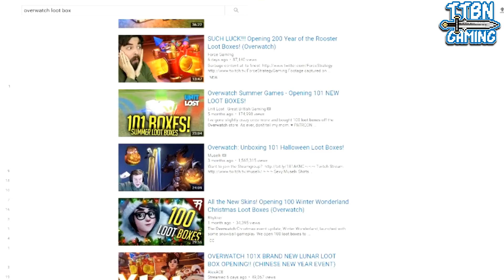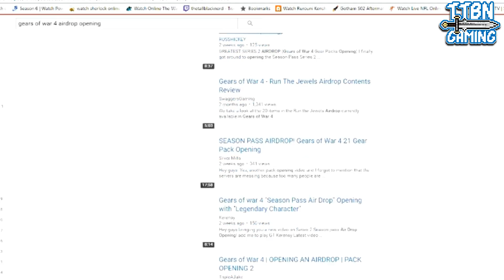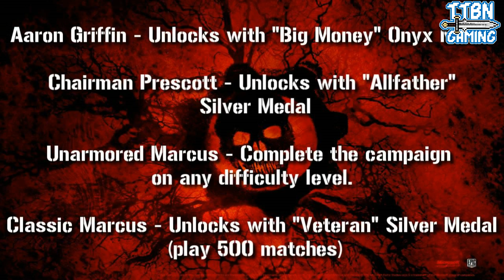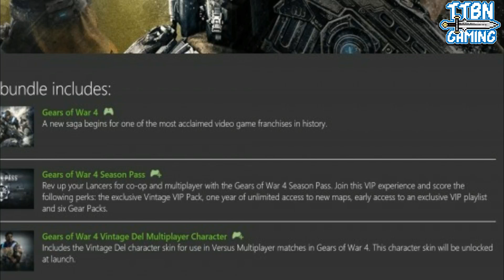TTBNGAMING RANT-I hate Loot Boxes